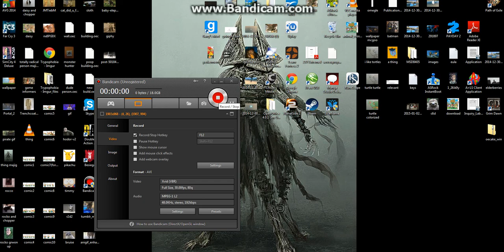Scorpion tank (besiege)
My favorite thing I made so far. HI IMGUR!